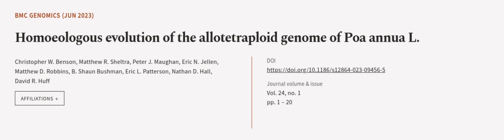Homoeologous evolution of the allotetraploid genome of Poa annua L. | RTCL.TV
### Keywords ###

### Article Attribution ###
Title: Homoeologous evolution of the allotetraploid genome of Poa annua L.
Authors: Christopher W. Benson, Matthew R. Sheltra, Peter J. Maughan, Eric N. Jellen, Matthew D. Robbins, B. Shaun Bushman, Eric L. Patterson, Nathan D. Hall ,and David R. Huff
Publisher: BMC
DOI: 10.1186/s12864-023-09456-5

### Video Timestamps ###
0:00:00 - Summary
0:01:10 - Title
0:01:16 - Outro
0:01:21 - End